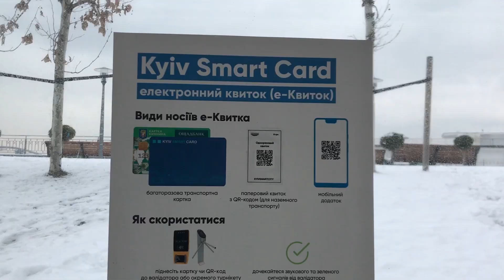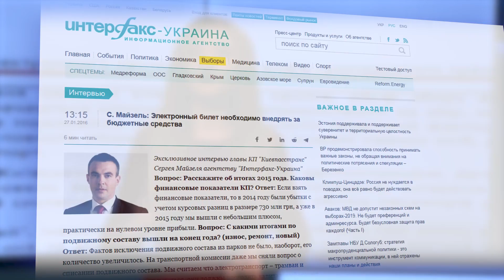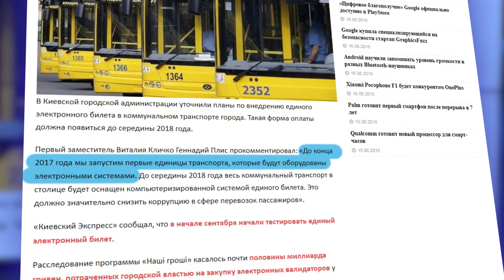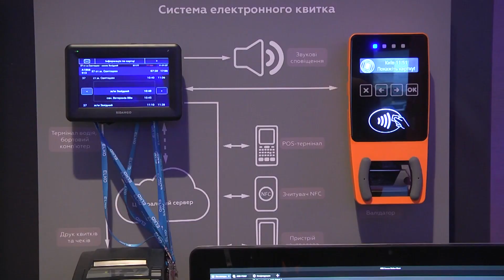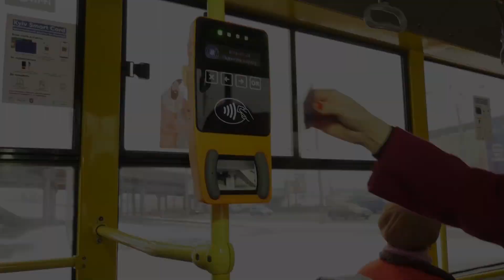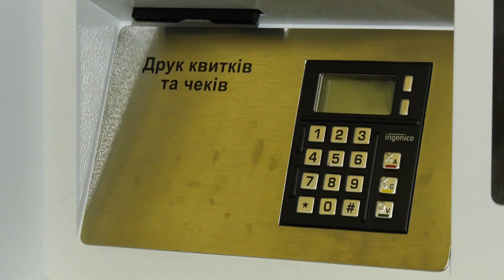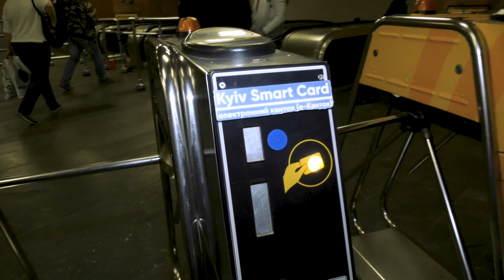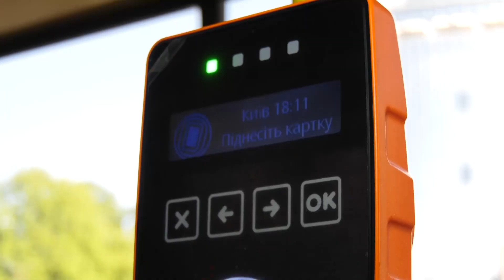Електронний квиток. Обіцянки – цяцянки (07.06)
Прем'єра! Чи бути електронному квитку в Києві? – розбиралася Тетяна Глєбова у програмі «Обіцянки – цяцянки».